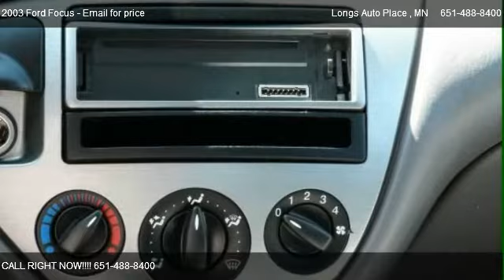2003 Ford Focus ZX5 Base - for sale in Saint Paul, MN 55117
Longs Auto Place
1566 Rice St

Come test dirve this 2003 Ford Focus ZX5 Base for sale in Saint Paul, MN.

http://

Great condition ,  very clean , runs and drives great .  Gets great gas mileage!!!  great for the student in your family.